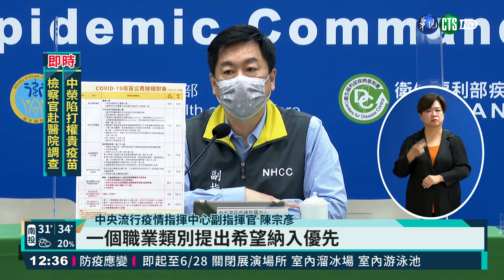124萬劑AZ疫苗開打!1-6類人員可接種｜華視新聞 20210611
指揮中心上午公布，近期到貨的124萬劑AZ疫苗，15號同步開放第一類到第六類人員接種，這次施打範圍包含長照機構人員、住民、洗腎病患、75歲以上的老人都可以打新冠疫苗，而原本說會開放到第七類人員，像是軍人、維持國家安全人，但誰可以打疫苗都在討論之中，不過目前，現有的124萬劑AZ疫苗根本不夠打完第六類的人接種，國人想打疫苗恐怕要再等等了。